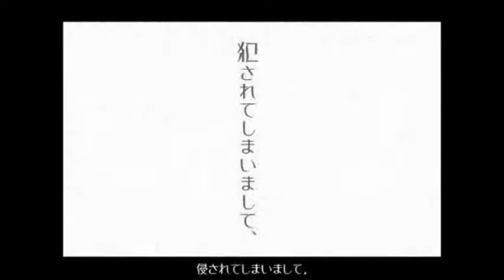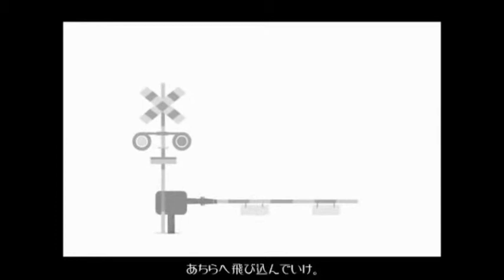Hatsune Miku - Two Face Lovers (short version)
Yoshi Productions does not own this video